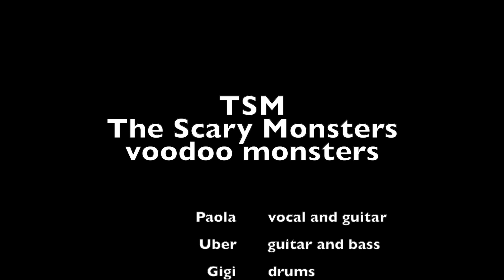TSM The Scary Monsters: Voodoo monsters (1996-1998).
Tsm The Scary Monsters: Paola - vocals and guitar; Uber - guitar and bass; Gigi - drums.